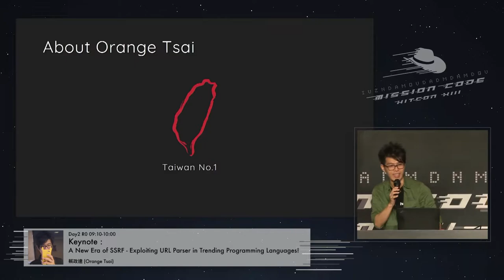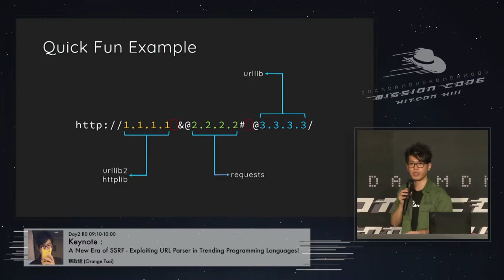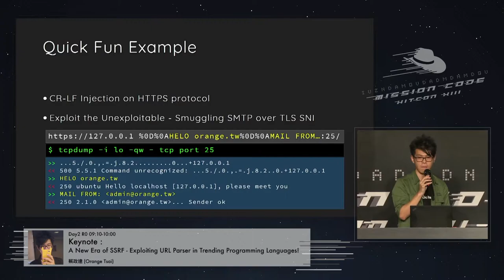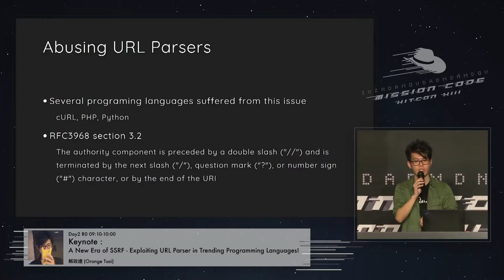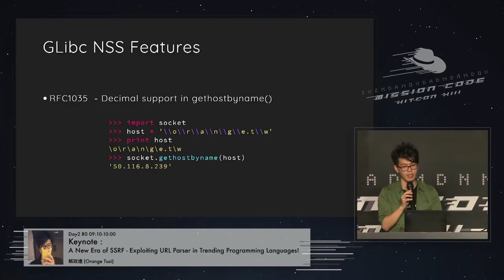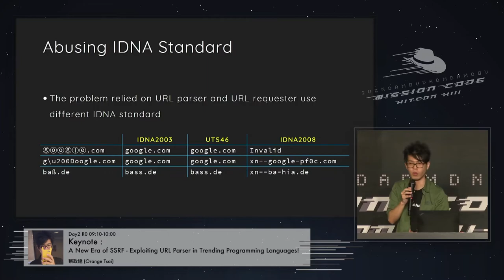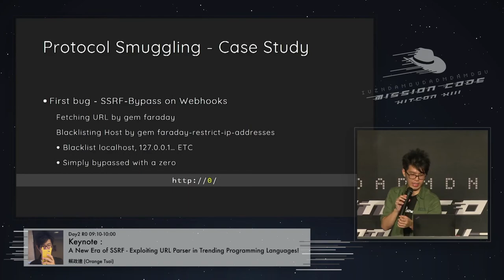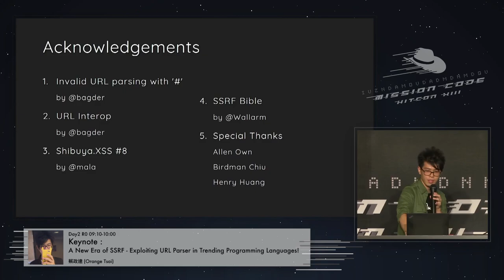[HITCON CMT 2017] R0D201 - A New Era of SSRF Exploiting URL Parser in Trending Programming Languages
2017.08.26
Speaker: Orange Tsai
Topic: A New Era of SSRF Exploiting URL Parser in Trending Programming Languages!